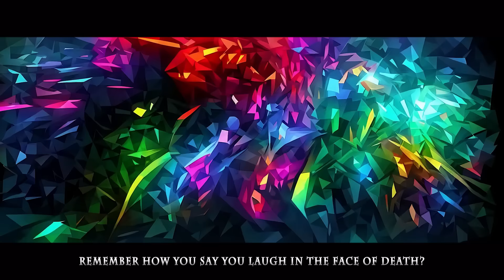The Wolf (Death) Sings A Song (Puss In Boots: The Last Wish Fun Parody)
Beat by Ice Tea Beats

+ PS4 - DonFraserNash

Wolf

Whistles

Everybody, meets me, eventually
Fees, are obligatory
Life has a clock and I’m counting down
When you’re out of time, I come around

What is it puss? Your life flashed before your eyes?
Cus I’m quicker, smarter, bigger, and you’ve just realised
I’m a fight you cannot win, look at you break a sweat keep trying!
When the blood drops down your face you know tonight that you are dying!

So run, run away, little scaredy cat, pussay
I always get my kill, how’s it feel being the prey?
Retiring is wise, you finally learnt humility
I guess not, he’s going after that wish, bad kitty

I’m no bounty hunter, I’m death
You’re shocked, don’t let that gasp be your last little breath
Don’t let that gasp be your last little breath

The very idea that a cat have nine lives, absurd!
I usually wait in the shadows, but you need to be murdered
Remember how you say you laugh in the face of death?
Well that really wound me up and now you have no lives left

So draw your sword let’s duel, really? A stick against my sickle?
Here have you weapon back, I like a fair fight to be equal
Not that you stand a chance, when I do my deathly dance
Every legend has his end, and I’m claiming yours in advance